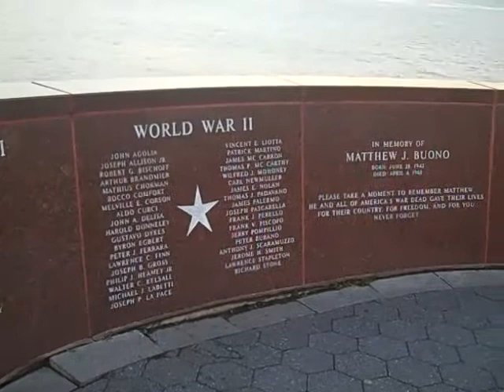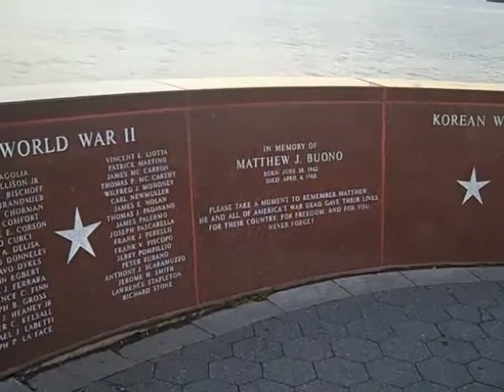منظر جميل من شط نهر هدسن يطل على منهاتن وبروكلن